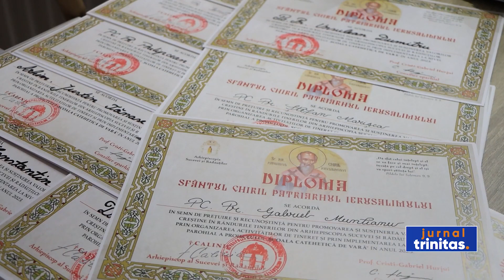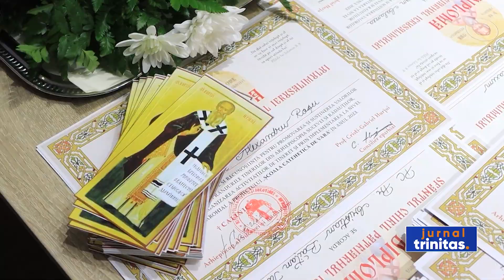Gala „Școlilor catehetice de vară” din Arhiepiscopia Sucevei și Rădăuților